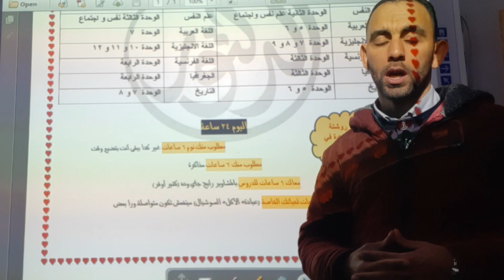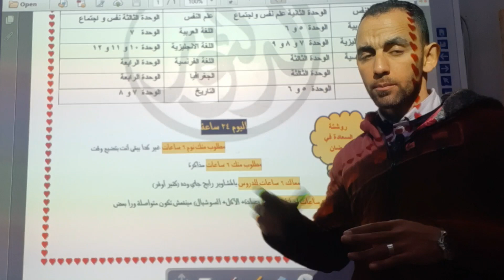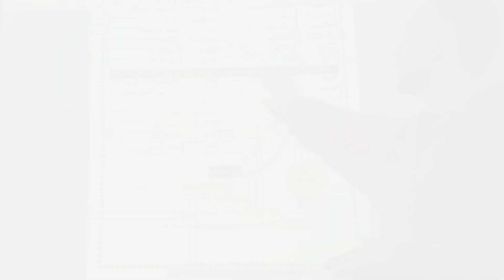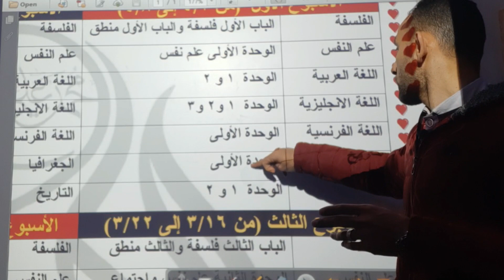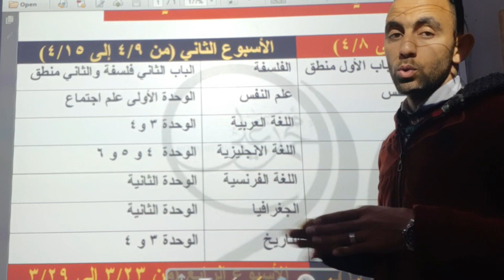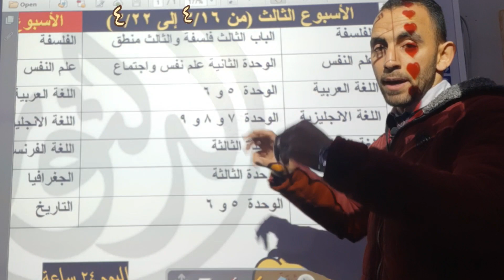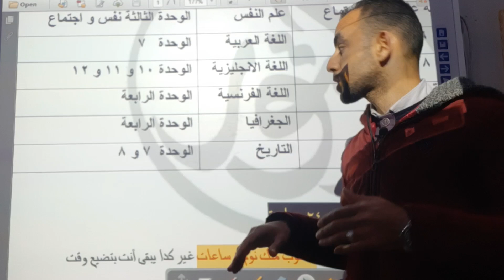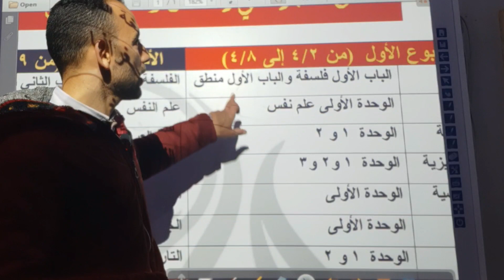معجزة طالب 3ث في رمضان (أفضل جدول مذاكرة في رمضان) علمي وأدبي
معجزة طالب 3ث في رمضان (علمي وأدبي) أفضل جدول مذاكرة للمنهج كله في رمضان الفيديو يعرض تقسيم المنهج كامل لكل المواد على مدار شهر  الفيديو يقدم لك طريقة تحقيق المعجزة وهي إنك تلم المنهج بالكامل خلال شهر رمضان